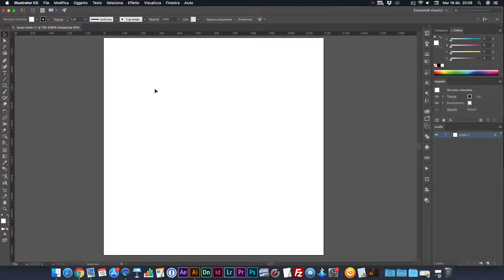ILLUSTRATOR - Rotate Tool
Rotate objects around a fixed mark point with the Rotate Tool